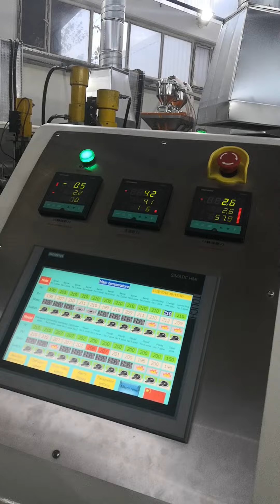PC luggage sheet extrusion machine （DAVE yaoan plastic machinery co.）machine pc sheet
4 layer suit luggage use PC ABS sheet extrusion machine